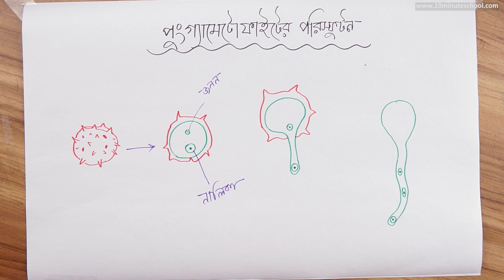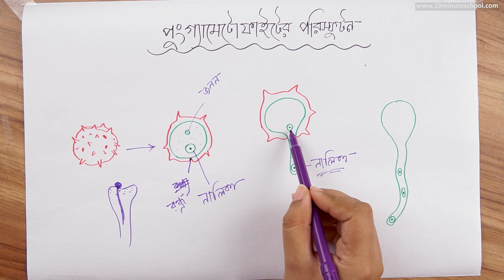১০.০৩. অধ্যায় ১০ : উদ্ভিদ প্রজনন - পরাগরেণুর গঠন